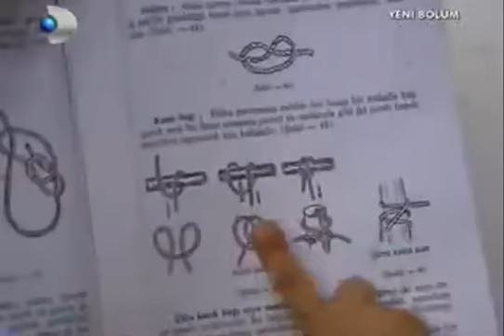Asya i Demir - A whole new world